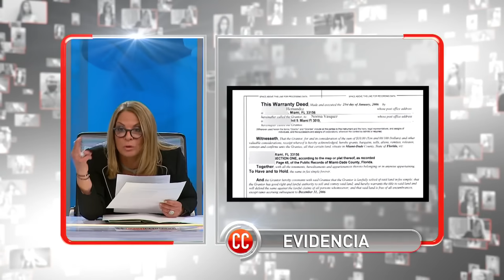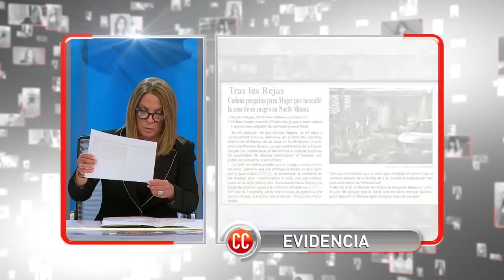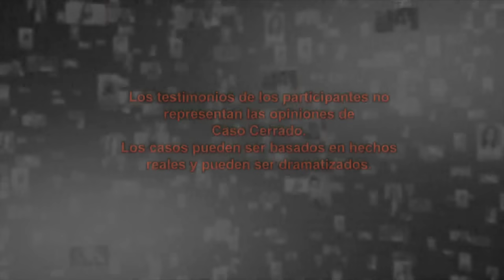No Quiero a Mi Hijo!😠👶| Caso Cerrado | Telemundo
Video oficial del controvertido programa de Telemundo Caso Cerrado. José es padre y abuelo del hijo de Elizabeth y ahora que ella está presa el hombre debe hacerse cargo del niño.